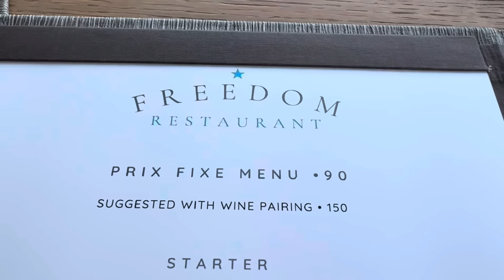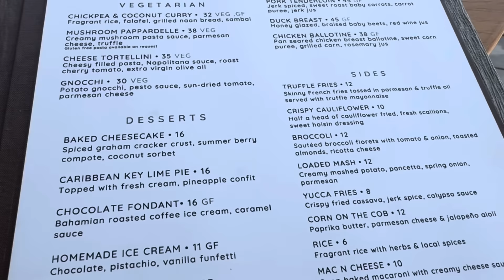Babymoon: Getting to The Cove, Eleuthera Bahamas